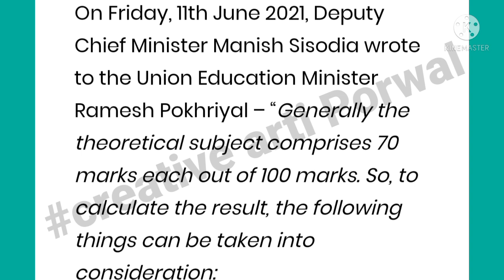Board exam result Date 2021| 12th CBSE Board Exam Result/12th board result formula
CBSE Board Exam 2021 has been canceled. Find out all the details from # creative arti porwal in this session.

| Thankyou |